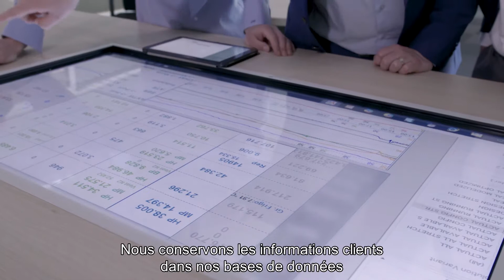Les services d'Air Liquide au Benelux à la grande industrie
Air Liquide au Benelux gère un réseau de canalisations assurant la fiabilité de ses livraisons de gaz industriels aux grandes industries